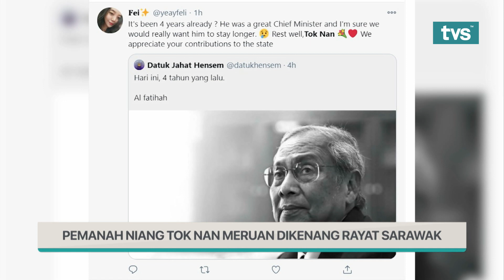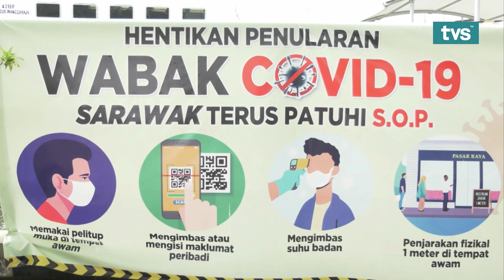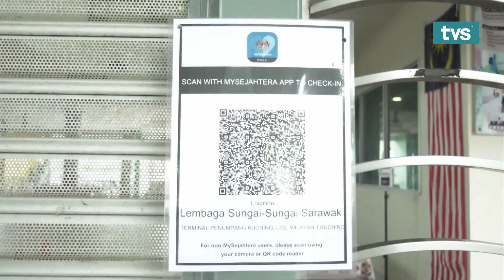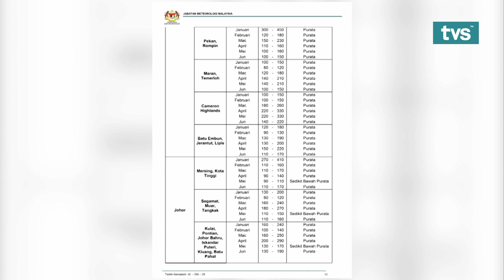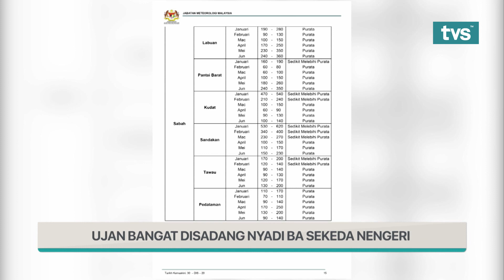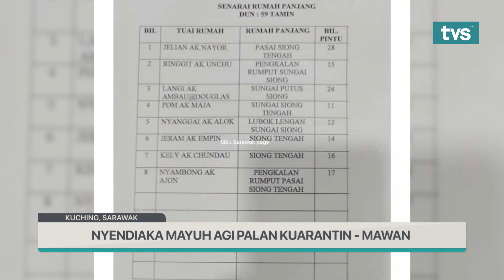Berita Iban TVS Malam, 11 Januari 2021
📌 Peminta Ungkup Kategori Dua I-Sinar Dibuka
📌 Stadium Tetutup Sibu Palan Kuarantin
📌 Pemanah Niang Tok Nan Meruan Dikenang Rayat Sarawak